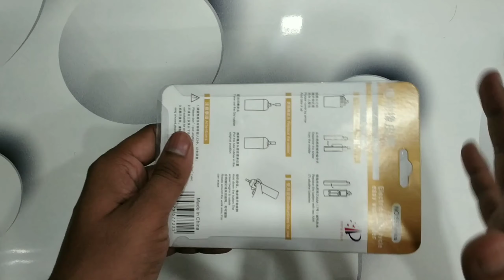Doremon Electric eraser with portable fan |unboxing & review||The games unboxing | electronic eraser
diwali gift
birthday return gift
navratra gift
# boys gift
# girls gift
deepawali gift
electronic eraser
invisible pen
traffic eraser
doremon eraser
watch eraser
latest collection of erasers
# latest collection of stationary
my collection
below 50 rupee
under 50 rupee